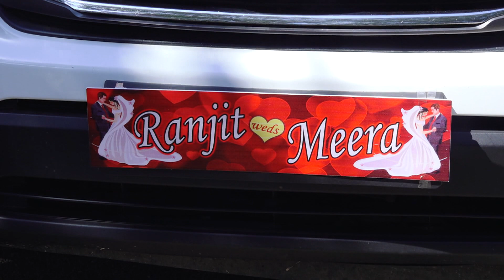Jaan Agaman II Keshwala Family ll Maher Wedding 2022 ll Vishavada Maher Samaj II Om Studio Morana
mo.9725821630

-: Pre-wedding  Shoot
-: Traditional Shoot
-: Engagement
-: Live Events
-: Wedding Photography
-: Wedding Videography
-: All Type Of Photo & Video Wrok

Om Studio Morana
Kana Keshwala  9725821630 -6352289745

This Is My Original Song And Audio Nothing To copy Please Check This Thank  You Youtube Teem...